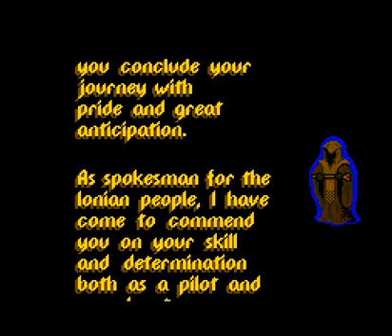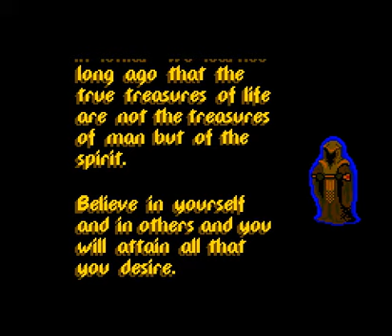TurboGrafx-16-TaleSpin-Ending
The ending for the TurboGrafx-16 game TaleSpin.

(Note: This game has horrible game control, very, very horrible!)

These are endings to some of the TurboGrafx-16 games I have beaten along the years. I have more so Look for the others.